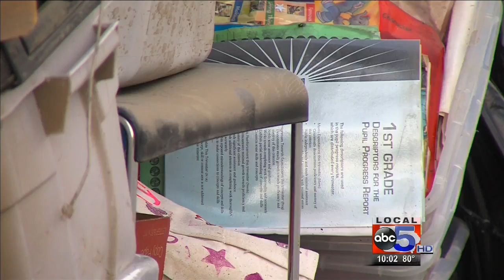Family spends holiday cleaning flood damage